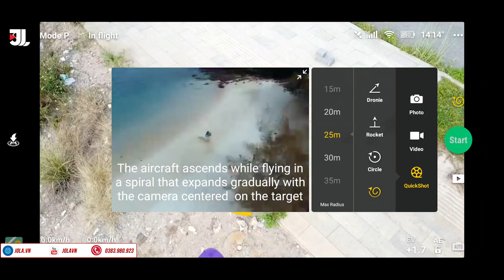Test Tính Năng Flycam Dji Mavic Mini Và Cái Kết - JOLAVN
Đây là video từ một khách hàng bên jolavn, và theo mình thấy thì đây thực sự là tính năng bá đạo giúp cho người không có kỹ năng bay flycam cũng có thể tạo ra thước phim đẹp. Đây thực sự mới là điểm nhất, ưu điểm vượt trội làm lên cơn sốt của chiếc flycam dji mavic mini trong thời gian cuối năm 2019.